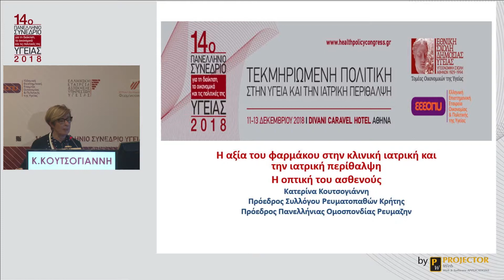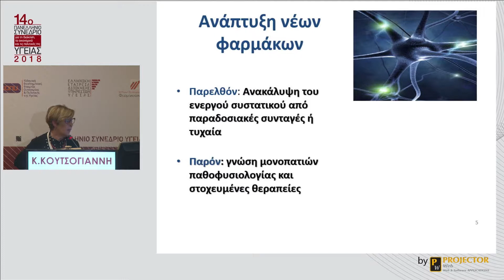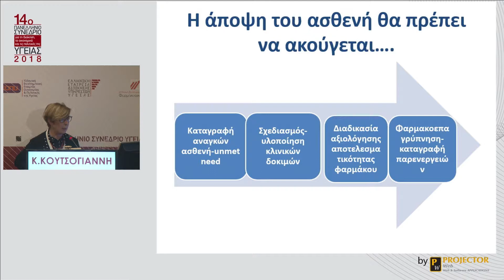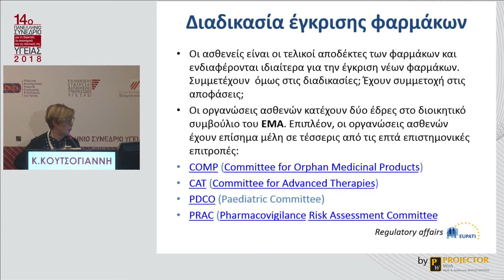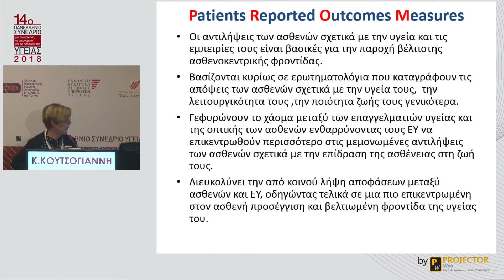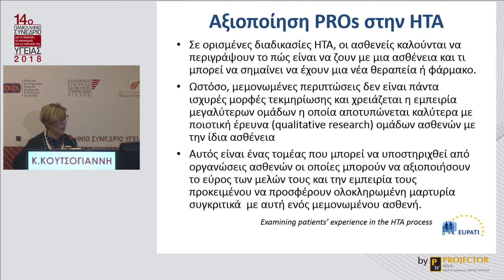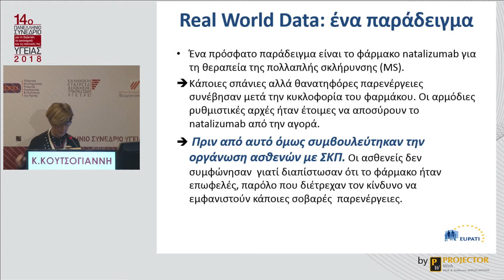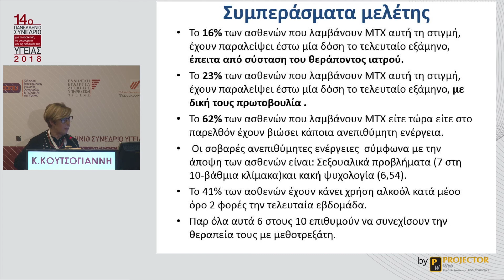Κατερίνα Κουτσογιάννη | Η ΑΞΙΑ ΤΟΥ ΦΑΡΜΑΚΟΥ ΣΤΗΝ ΚΛΙΝΙΚΗ ΙΑΤΡΙΚΗ ΚΑΙ ΤΗΝ ΙΑΤΡΙΚΗ ΠΕΡΙΘΑΛΨΗ - Ομιλία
ΣΤΡΟΓΓΥΛΗ ΤΡΑΠΕΖΑ | Η ΑΞΙΑ ΤΟΥ ΦΑΡΜΑΚΟΥ ΣΤΗΝ ΚΛΙΝΙΚΗ ΙΑΤΡΙΚΗ ΚΑΙ ΤΗΝ ΙΑΤΡΙΚΗ ΠΕΡΙΘΑΛΨΗ - Ομιλία